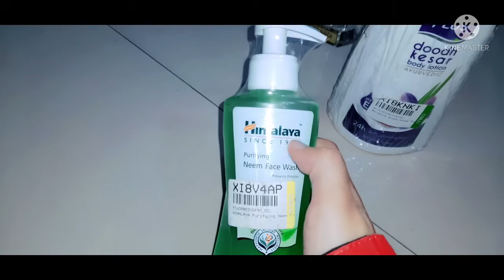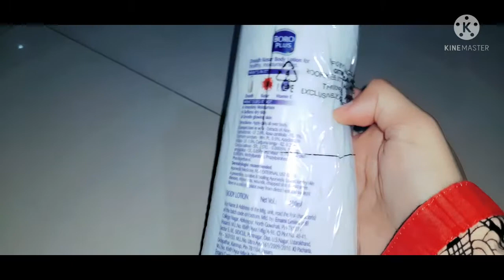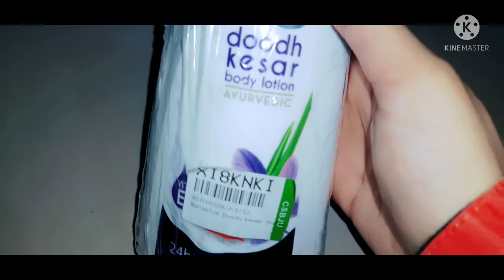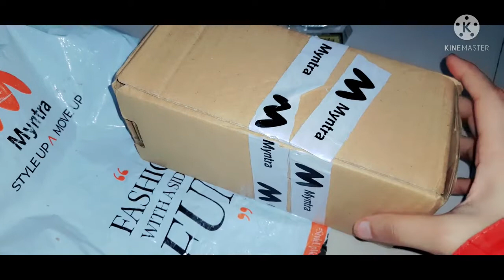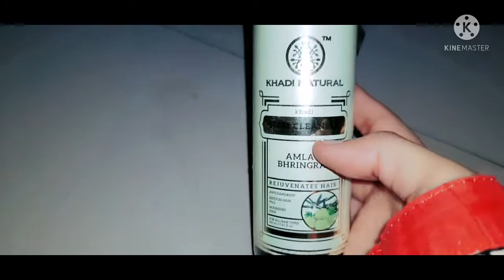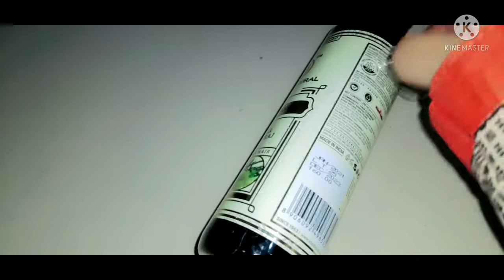Flipkart and Myntra Daily Uses Product Unboxing and Review||Body lotion||face wash|khadi hair shampo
Flipkart and Myntra Daily Uses Product Unboxing and Review || Body lotion || face wash || khadi hair shampoo